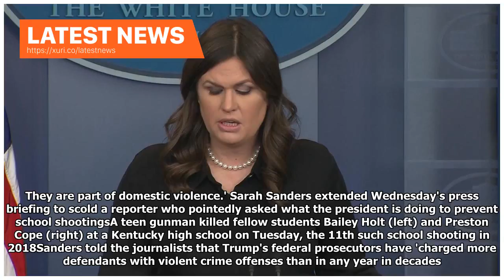Latest News - Protect Sarah Sanders Trump in the shoot by citing crime statistics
Published: 16:31 EST, 24 January 2018 | Updated: 17:57 EST, 24 January 2018 White House press secretary Sarah Sanders extended her daily briefing on Wednesday so she could upbraid a reporter for pointedly complaining that President Donald Trump has ignored the epidemic of American school-related shootings. The first 23 days of 2018 have seen 11 such gun attacks, including two suicides and one that involved a pellet gun. The most recent assailant, a 15-year-old boy who opened fire with a handgun ...